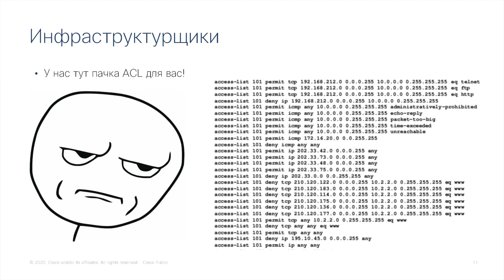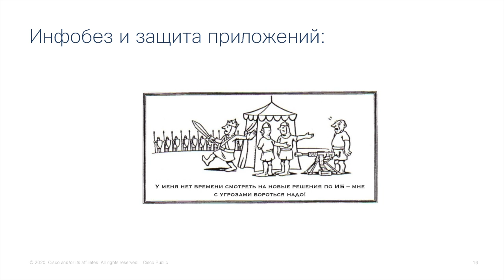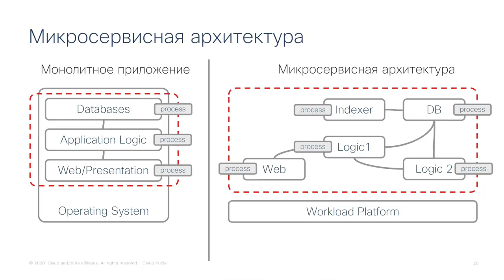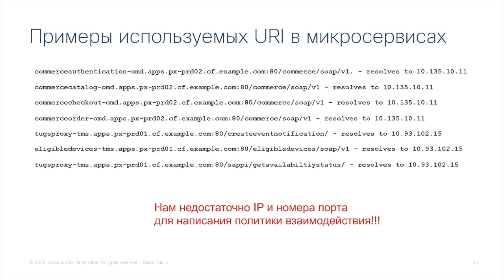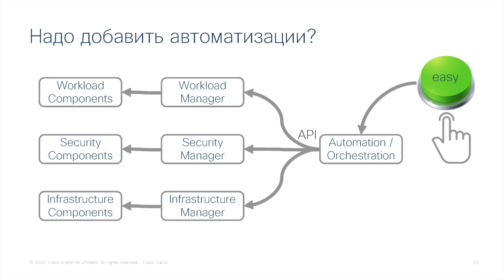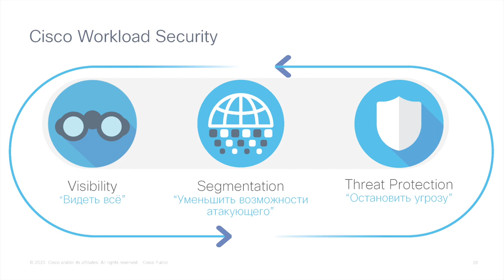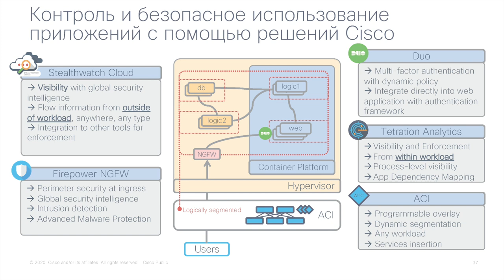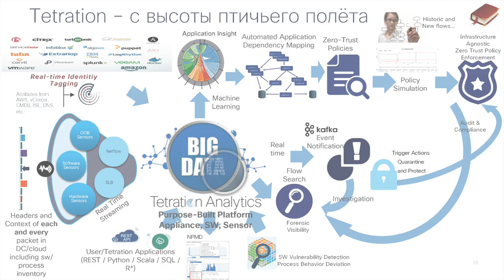Руслан Иванов (Cisco): Приложения в ЦОД. Безопасное использование и контроль | BIS TV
Как выстроить инфраструктурную защиту приложений и обеспечить безопасное взаимодействие микросервисов и контейнеров — на Уральском форуме рассказал эксперт Cisco.

Руслан Иванов, старший технический консультант по ИБ компании Cisco, выступил на XII Уральском форуме c мастер-классом в рамках сессии о перспективных технологиях ИБ. Он рассказал о микросервисной архитектуре приложений и системных решениях Cisco для управления контейнерами — StealthWatchCloud и Tetration. Эти инструменты позволяют автоматизировать процессы, группировать микросервисы и настраивать политики, а также проводить аудиты и комплайенс-процедуры.